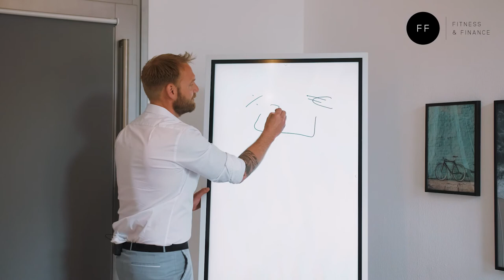Warum lässt du Geld liegen? | Fitness & Finance | Finanzcoach Roland Schneider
Körperliche und Finanzielle Fitness?!?
Geht das?!?

Mit mir als Partner an deiner Seite bringen wir dich gemeinsam auf das nächste Level 🖤

Medieninhalt produziert von:

behave.